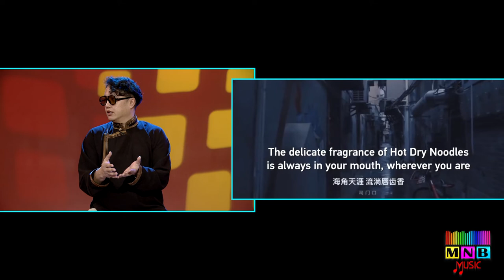MNB MUSIC ALTANTSETSEG